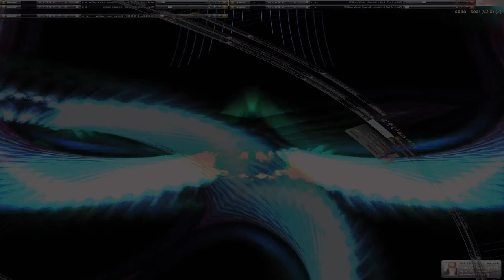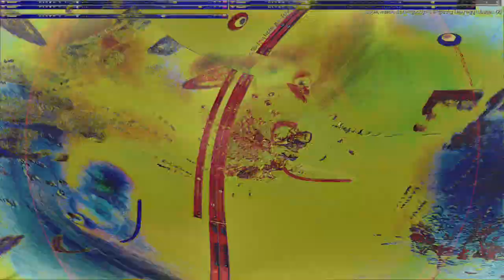Movie 24 09 13 21h20m43s series E 133 video art music creations.